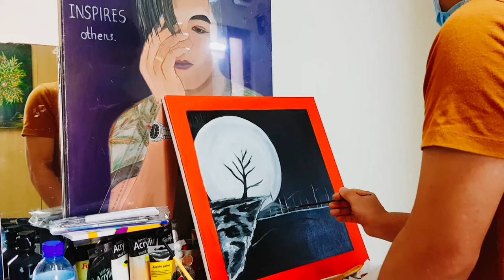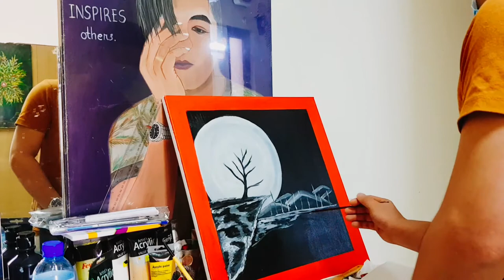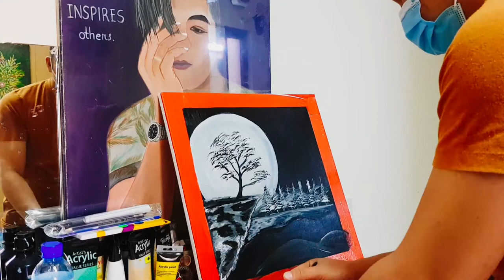Abstract Painting for Beginners (Winter Seasons)